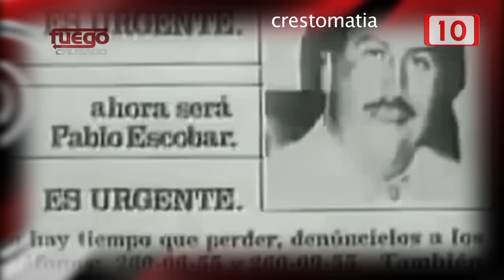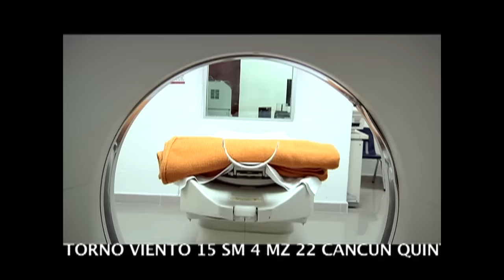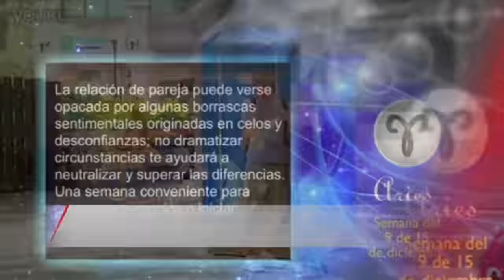FC: Juan Pablo Escobar o Sebastian Marroquin ¿Quién es el verdadero? 11 Septiembre 2015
PABLO ESCOBAR HIJO

Pablo Escobar fue un personaje que no debe repetirse en la historia delincuencial no sólo de Colombia sino del mundo.
Acaparó una fortuna difícil de cuantificar. Tuvo un vasto poder no sólo económico sino político. Mas que historia, tuvo leyenda. Pervirtió a muchas instituciones de Colombia. Sometió a sus enemigos. Ensangrentó a su país y corrompió todo lo que tocó.

Murió en un enfrentamiento con las fuerzas del orden colombiano después de una espectacular, minuciosa e implacable persecución.

Su hijo, llamado también Pablo Escobar, un niño cuando su padre era el gran jefe del narcotráfico en Colombia y en todo el continente, ha construido su propia historia y le ha dado un vuelco a su destino.

El hijo de Pablo escobar ha escrito un libro sobre su padre, con los testimonios que él vivió y que investigó para reconstruir la historia que todavía lleva a cuestas.

Afirma que su mensaje va dirigido a los jóvenes para que no repitan esa historia de dolor que a él le tocó vivir.

No hace apología de su padre narcotraficante, sino que recoge fragmentos de una historia en la que la corrupción y la impunidad fueron signos que no se han borrado del todo.

En este Fuego Cruzado habla de esa historia dura que todavía no se borra. Da la cara y su mensaje es de vida.

Porque su propia vida merece ser contada y conocida.

Pablo Escobar hijo está hoy, aquí en este Fuego Cruzado, para revivir una historia de sangre, hierro y fuego.

Pero no sólo hablará del pasado como una sombra que todavía no se despeja del todo, sino del presente y del futuro.

El tiene un mensaje para los jóvenes. Un mensaje para las nuevas
generaciones.

La vida le dio a Pablo escobar hijo, la gran oportunidad de vivir una vida distinta a la de su padre.

De su padre guarda recuerdos que él comparte. Habla de traiciones y de la corrupción que propició y propicia las actividades ilegales.

Su experiencia, la experiencia que él comparte, va dirigida sobre todo a la juventud.

Y en este Fuego Cruzado usted tendrá, como siempre, la oportunidad de conocer a este hombre que viene a contar una historia que todavía no acaba.